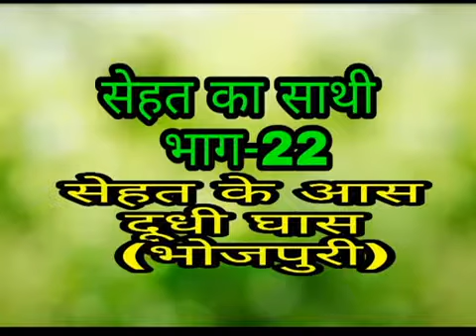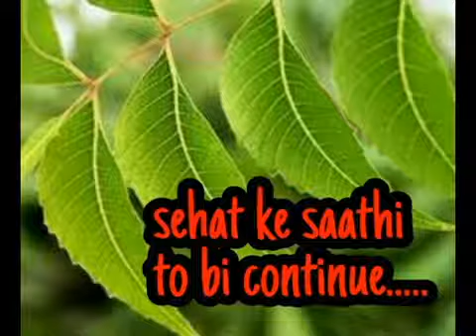भोजपुरी - सेहत के आस दूधिया घास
इस वीडियो में दूधिया घास के औषधीय गुण को बताया गया है